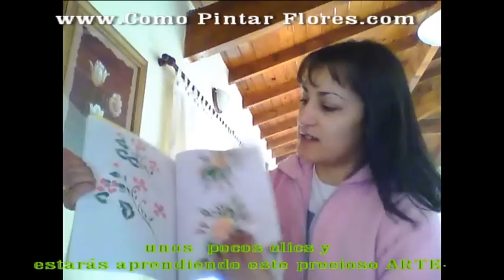!!!! COMO PINTAR FLORES TESTIMONIO DE OTRA QUERIDA ALUMNA !!!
Único curso completo descargable de pinceladas, con video tutoriales que enseñan paso a paso de la manera más Fácil y rápida como pintar flores, todos grandes y chicos lo están haciendo 100%100 satisfechos con los resultados.